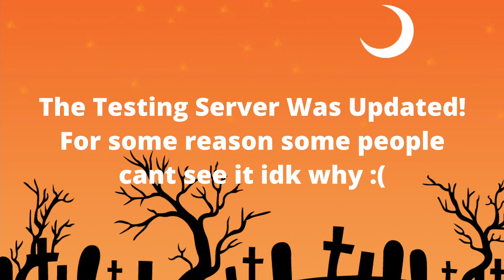Bloxburg Halloween Update MASSIVE News!!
Upload/Livestreams Schedule

**This May Not Be 100% Right**

**My Editing Software/Thumbnail**

TAGS! (Ignore!)